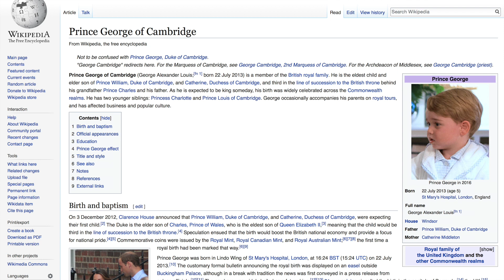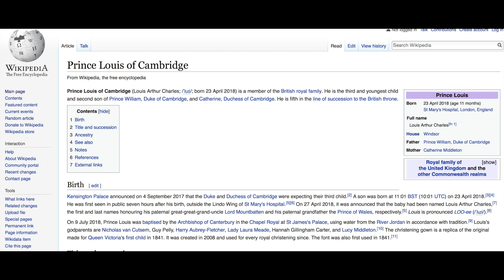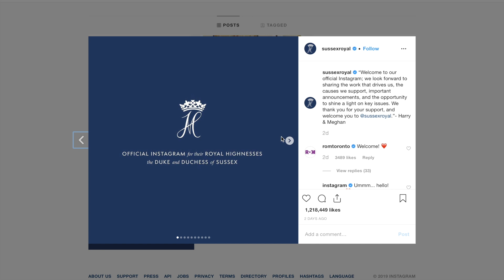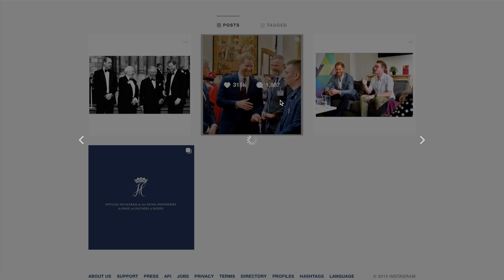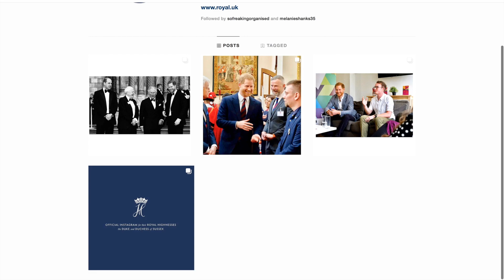PRINCE HARRY AND MEGHAN MARKLE BABY NAME PREDICTIONS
PRINCE HARRY AND MEGHAN MARKLE BABY NAME PREDICTIONS! The Duke and Duchess of Sussex are due to their baby this spring!
So I thought I'd have a little fun, do some internet research and predict the baby's name and gender. 😃 I'm no royal expert that's for sure. I'd love to hear in the comments your predictions for baby's name and gender!!

Love Ali xxx

PRODUCTS I USE & LOVE

B A B Y / T O D D L E R
Baby Monitor
Baby Carrier
Favourite Book- Dear Zoo
Sippy Cup with weighted straw
I bought the extra straws and cleaning set

V6 DYSON ANIMAL

VOICEOVER MICROPHONE